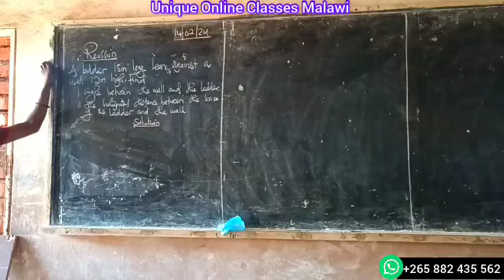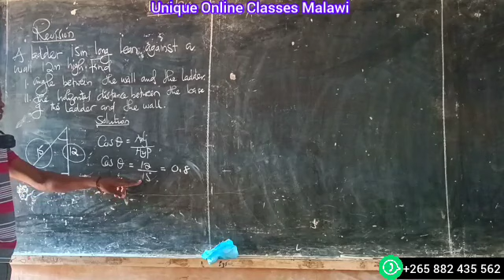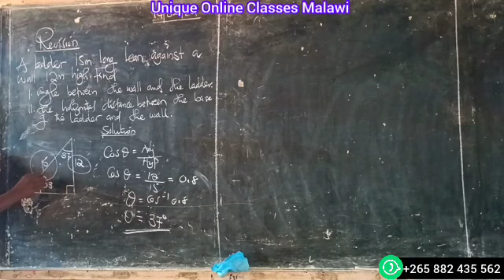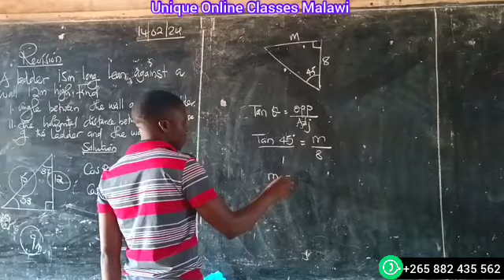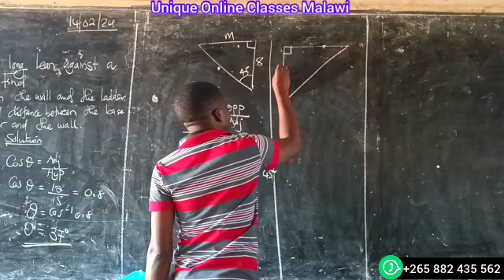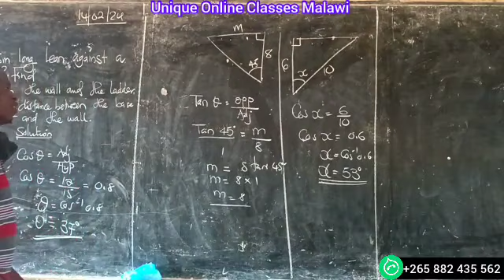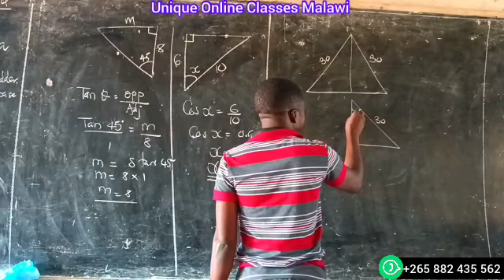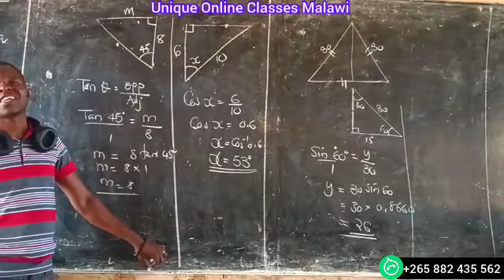Form 3 Maths - trigonometry I (revision exercise)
The video is a solution for exercise left in previous tutorial.